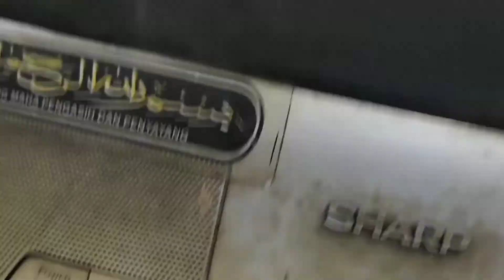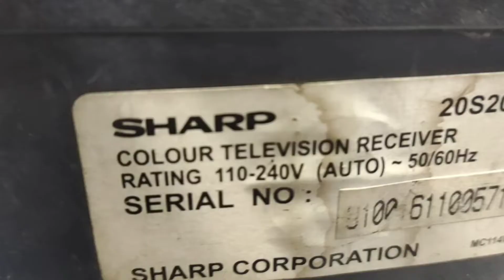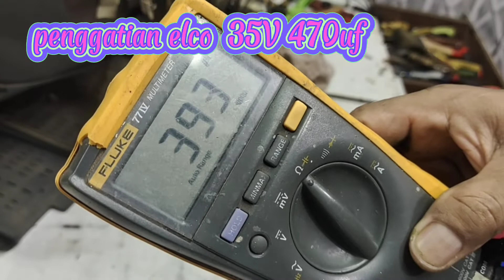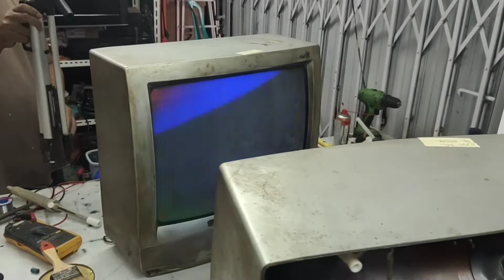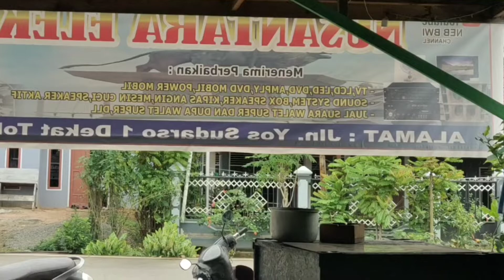Perbaikan Tv Sharp Qvision 20 incihidup mati/Gagal star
As wr Wb Halo sahabat Nusantara elektronic BWI dimana pun berada jgn lupa subscribe dan like tombol lonceng Dan bunyikan notifikasinya agar NEB BWI terus bisa menampilkan video terbarunya wasalam Nusantara elektronic BWI salam solder 🙏❤️